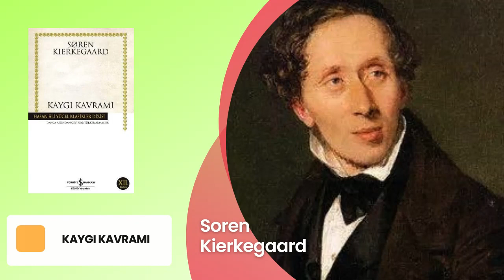Soren Kierkegaard'ın ''Kaygı Kavramı ''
Düşünce tarihinin en etkileyici filozoflarından biri olarak kabul edilen Søren Kierkegaard'ın 'Kaygı Kavramı' adlı eserini keşfedeceğiz.

Kitaba Dair, kültür sanat ve edebiyat alanlarını kapsayan geniş bir vizyon kanalıdır. Yayınlarında, izleyicilere bu alanlarda derinlemesine bilgi sunmayı ve ilgi çekici içerikler sunmayı hedeflemektedir.
  Kanalın kültür ve sanat odaklı programları, farklı disiplinlerdeki sanatçılar, yazarlar, akademisyenler ve uzmanlar ile yapılan röportajlar, belgeseller ve sanat etkinliklerinin canlı yayınlarını içermektedir.
  Edebiyat konularında da Kitaba Dair kapsamlı bir içerik sunmaktadır. Özellikle edebiyat tarihine, ünlü yazarların hayatlarına ve eserlerine odaklanan programlar, edebi analizler ve kitap değerlendirmeleri gibi içerikler izleyicilere sunulmaktadır. Ayrıca, edebiyat dünyasındaki güncel gelişmeler ve yeni çıkan eserler hakkında bilgi veren programlar da bulunmaktadır.
Kurucusu Mücahid KARAÇINAR 'dır
Tüm katkılarından dolayı Kitaba Dair ekibine teşekkür ediyoruz...
KİTABA DAİR PODCAST KANALLARI
Spotfy